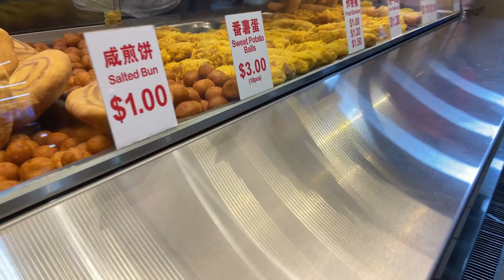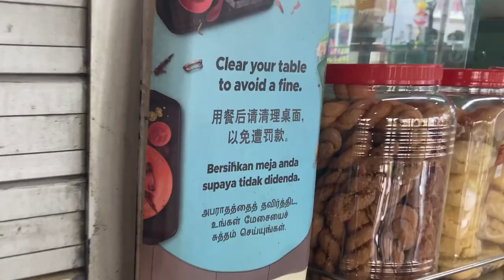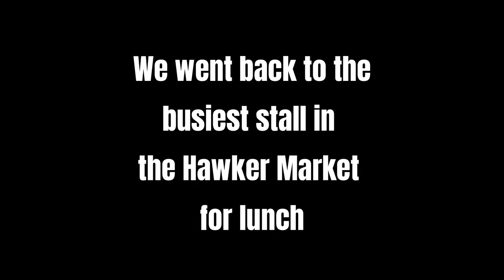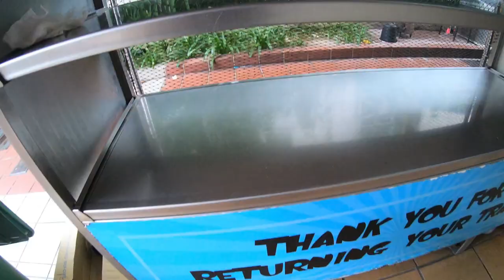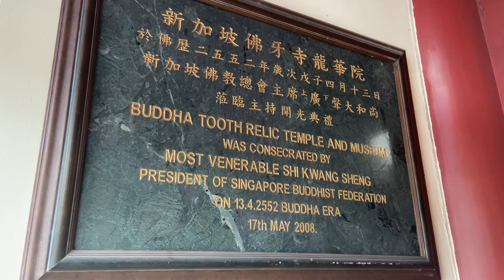Spend Only $20 for an Epic Day Out in Singapore?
Is it possible to have a cheap day out in Singapore on a budget? Eating at a Hawker Market, visiting Chinatown, Singapore and exploring the Buddha Tooth Relic Temple gave us a fun day out while keeping to a tight budget. Here's what we did. By the way the temple is free to visit. but we always make a donation.

We are Angela and Alan.  We're just over the hill and we travel as cheaply, simply and as authentically as we can without slumming it.  We'd love to share our experiences with you as we go.

We use Wondershare Filmora to edit our vlogs.  You can find out more her
00:00 Introduction
00:47 Breakfast at the Hawker Market
02:36 Chinatown
03:33 The biggest queue at the hawker market
06:03 Back to Chinatown
07:21 Buddha Tooth Relic Temple
11:59 Chinatown at Night